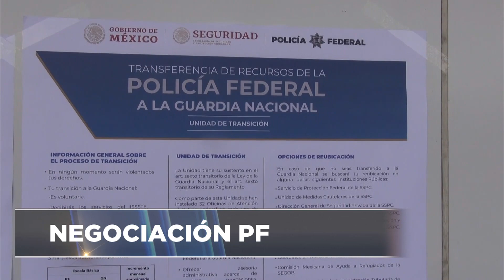Negociación con policias federales.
El acuerdo firmado ayer en la mesa de negociaciones entre el gobierno y los representantes de la policía federal, es un acuerdo definitivo. Toda la información con nuestro reportero Antonio Jiménez Ugalde.